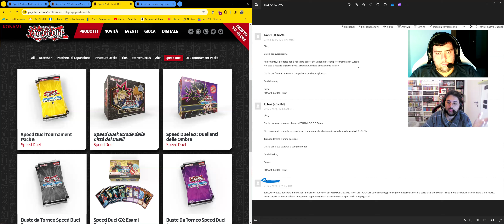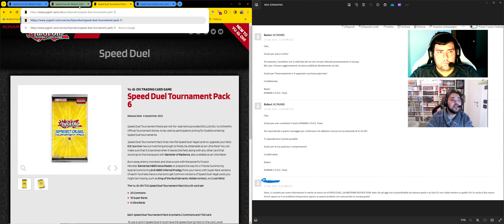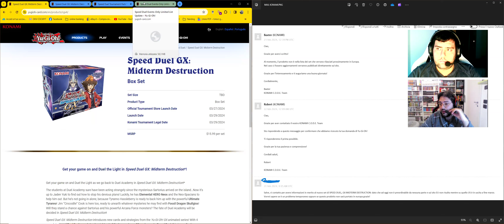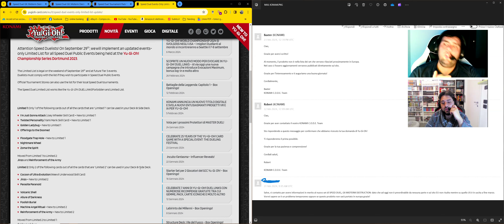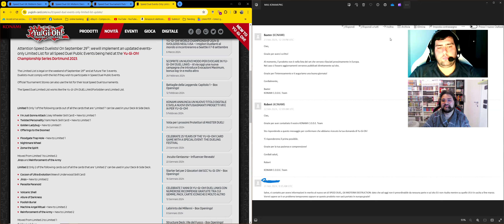Let's clear the situation of Speed Duel in Europe! Enough misinformation!